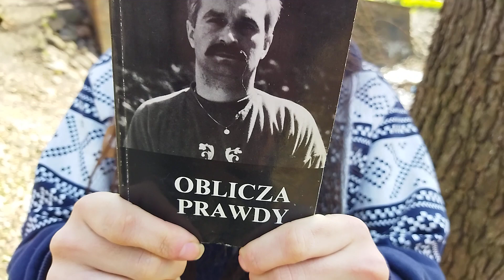Zdzisław Najmrodzki lirycznie - wiersz wąsacza czyta brodaty Sokrates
Zdzisław Najmrodzki w 1990 roku opublikował tomik poezji pt "Oblicza prawdy". Znajdziemy w nim kilkanaście dłuższych utworów i kilkaset pięciowersowych rymowanek i właśnie jedną z nich przeczyta i skomentuje Sokrates.